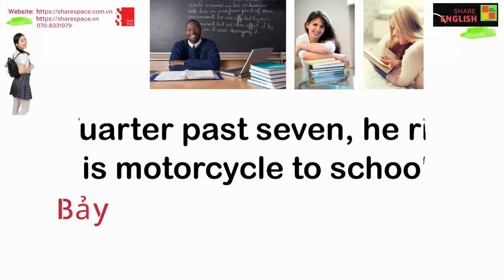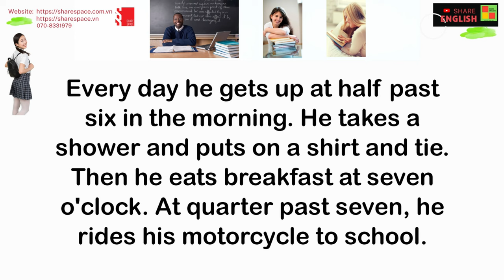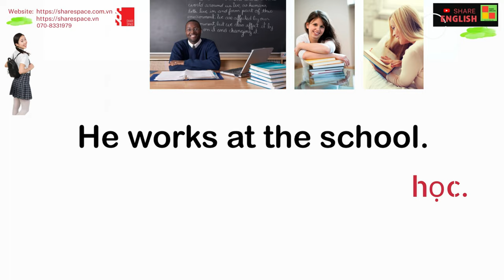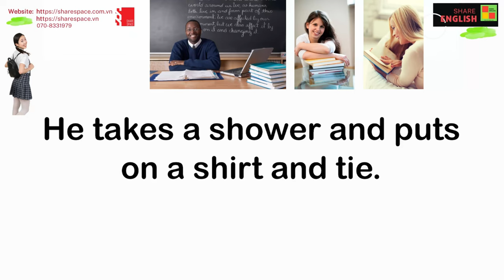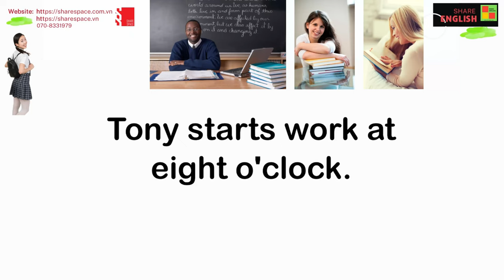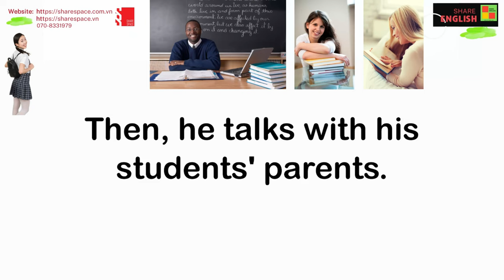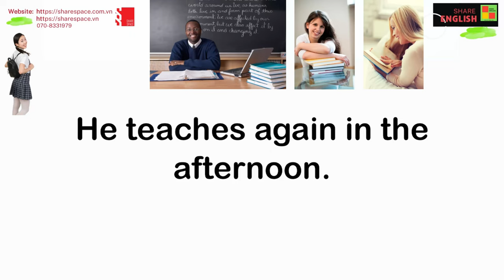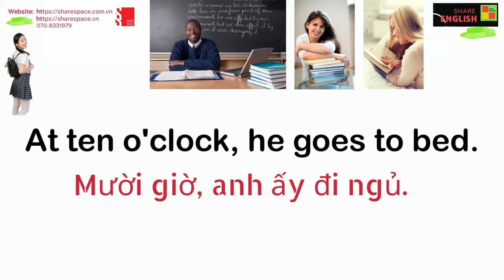Luyện đọc, cải thiện phát âm trong tiếng Anh - Teacher's daily routine